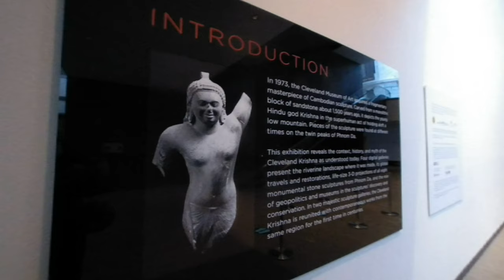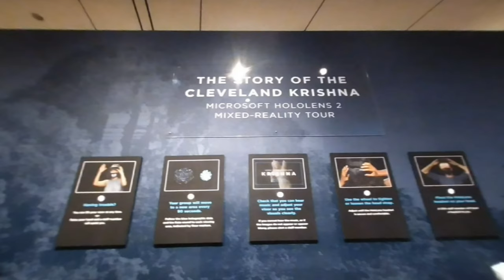VR180 3D CLEVELAND MUSEUM OF ART Revealing Krishna: Journey To Cambodia's Sacred Mountain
Immersive video projection entrance depicting the journey to Phnom Da, Cambodia / Gallery featuring Angkor Borei art and sculptures / Krishna lifting Mount Govardhan /  Microsoft HoloLens 2 mixed reality presentation revealing the history of the Krishna Cleveland sculpture / Gallery showing the newly restored Cleveland and Phnom Penh, Cambodia stone sculptures / Life-size digital projection of all eight Phnom Da gods on individual screens. January, 2022. Watch it in VR180 using a 3-D compatible head-mounted display including Sony PlayStation VR.

The Cleveland Museum of Art is one of the finest art museums in the world. It is a must-see destination when visiting Cleveland, Ohio. Free admission.